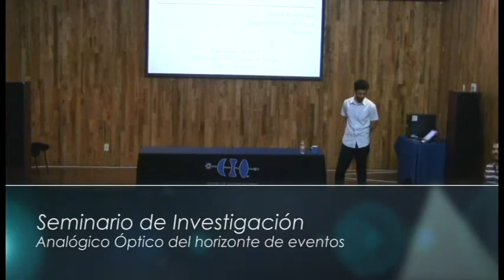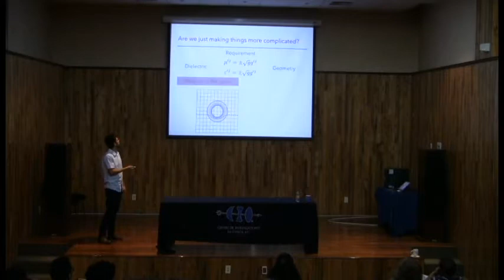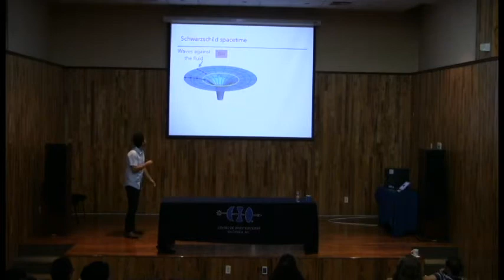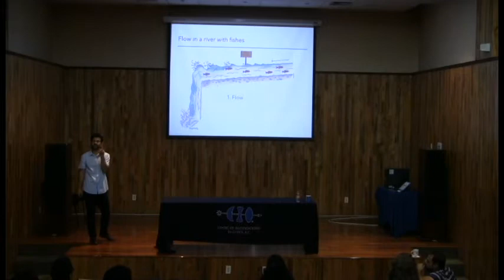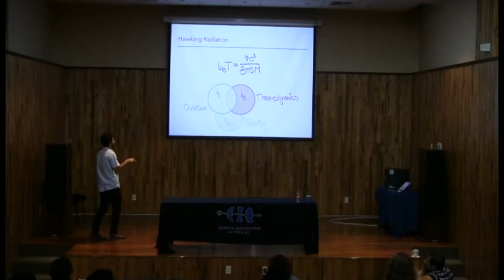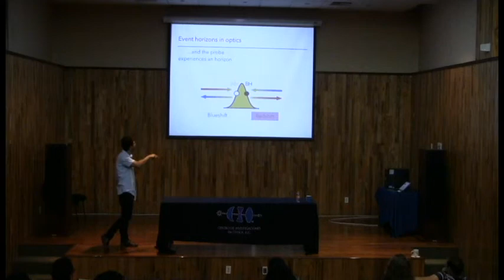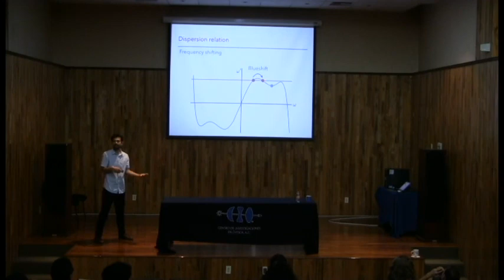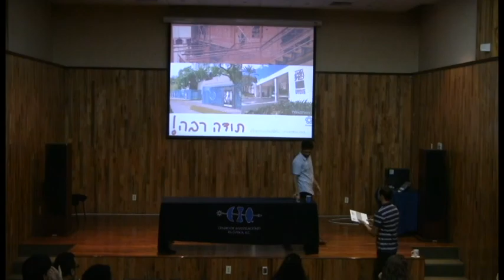Seminario: Analógico Óptico del horizonte de eventos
Analógico Óptico del horizonte de eventos

Impartido por el Dr. David Bermúdez Rosales